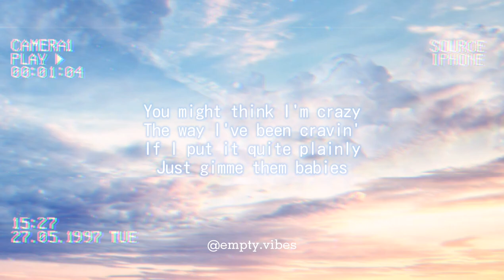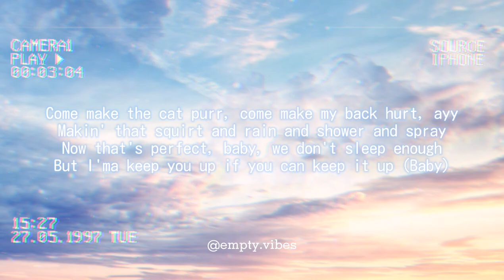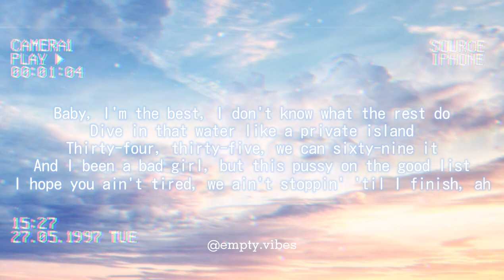Ariana Grande - 34 + 35 Remix (feat. Doja Cat & Megan Thee Stallion) (Lyrics)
Ariana grande
Positions
34 + 35
Doja cat
Megan thee stallion
34 + 35 Remix
Ariana grande feat. Doja cat & megan thee stallion
Arianators
34 + 35 lyrics
69
34 +35 =69
Means i want a 69 with you